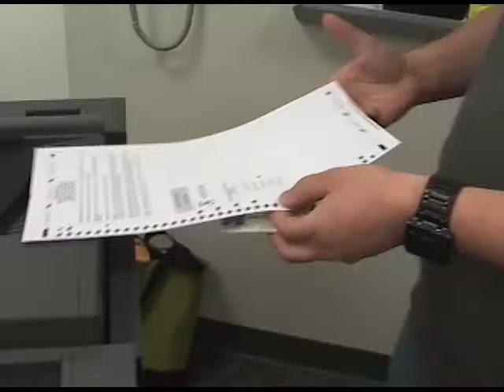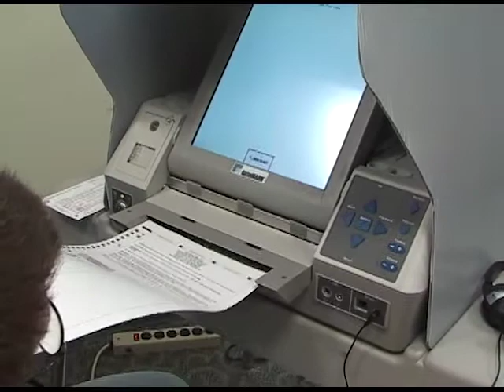Community Corner Ep. 09 - Ability to Vote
Co-Hosts David DeWitt Taylor & Ryan Gray welcome Vicki Suder, Communications & Education Manager at Community Mental Health (CMH.)  Vicki talks about the importance of voting.  Recorded: June 10, 2008.